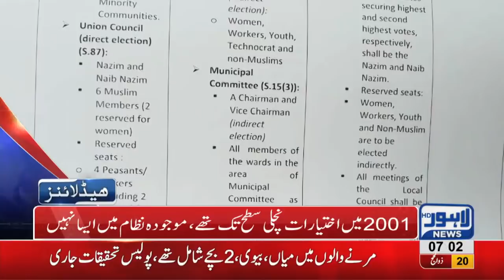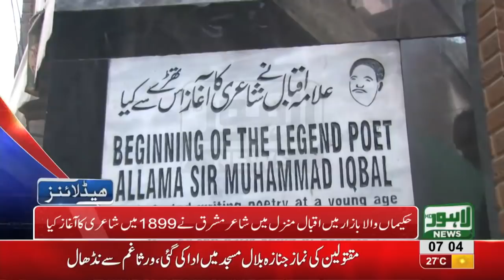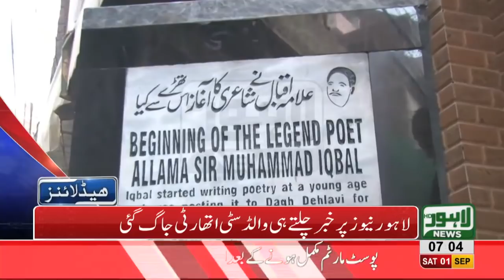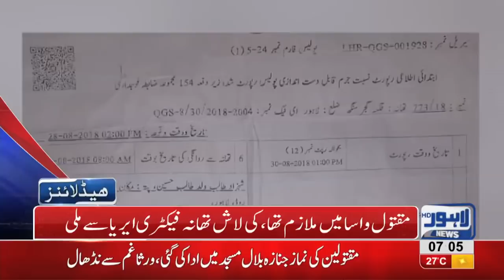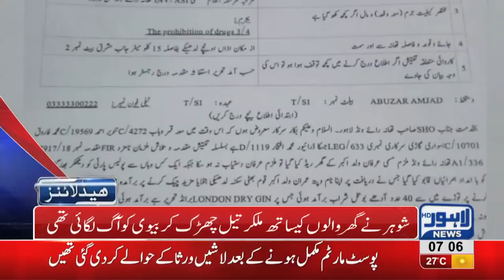07 AM Headlines Lahore News HD - 01 September 2018